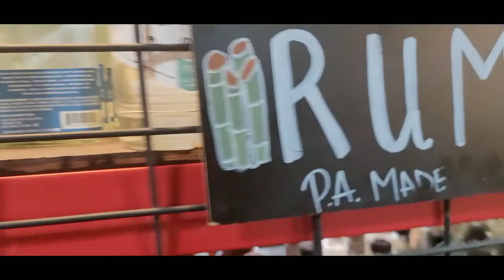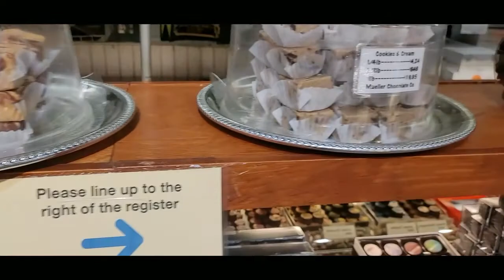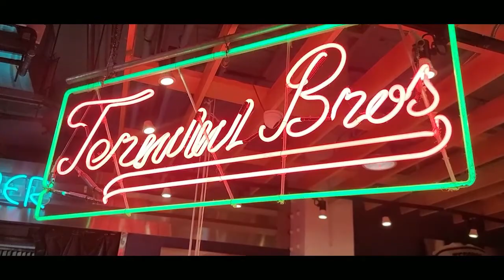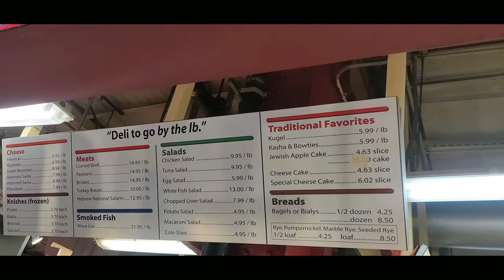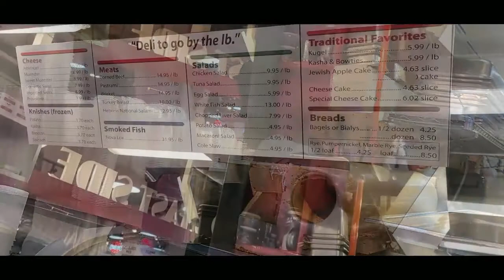Reading Terminal Market Philadelphia Pennsylvania